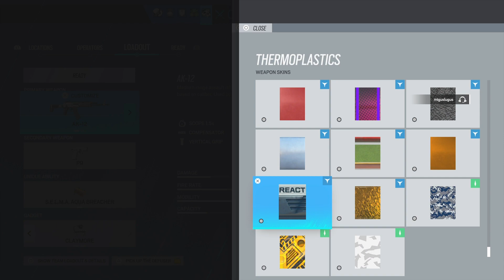I'm gonna be late for work!